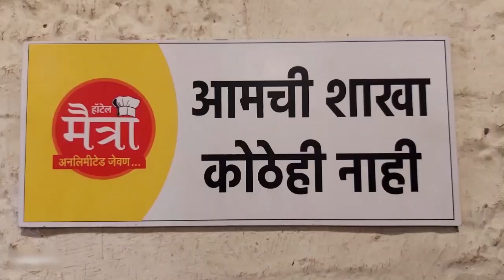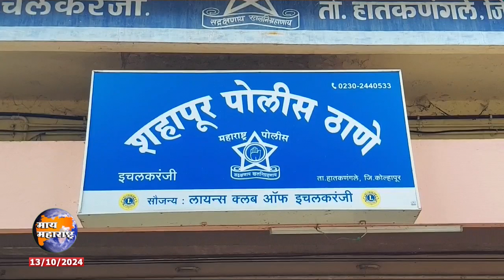पोलिसांशी हुज्जत घातल्या प्रकरणी चौघांवर गुन्हा दाखल